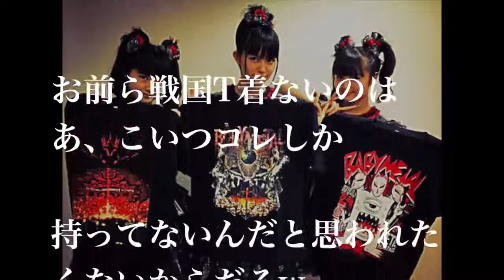【BABYMETAL】ファンが選ぶ「わかってるなTシャツベスト3」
どのTシャツが人気なのでしょうか？ 【関連動画】 SUMMERSONIC 2017 TOKYO ZOZOMARIN babymetal ベビメタ BABYMETAL過去にモア